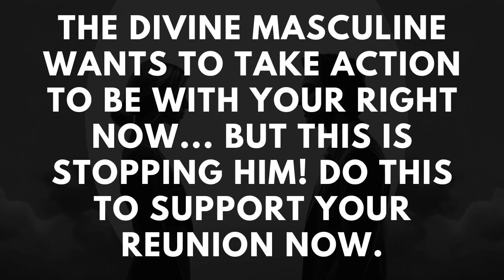DM WANTS TO BE WITH YOU BUT IS FACING THIS BLOCK! [Divine Feminine Reading] Twin Flames Energy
❤️ If you are interested in Twin Flame Coaching, you can see our offer

We desire to help you identify and come together with your one true love, your Twin Flame. We offer Coaching Services which can bring you GUARANTEED relief in your Twin Flame journey, and, ultimately, your own Harmonious Twin Flame Union. The healing tool we use is the Mirror Exercise.

The Mirror Exercise is a four-step healing tool taught by Jeff and Shaleia, is the only tool you need to manifest Harmonious Twin Flame Union with your beloved Twin Flame and the tool we used every day to come into our own Harmonious Twin Flame Union. We continue to use this tool every day so we can go deeper into love, together.

Jeff and Shaleia are True Twin Flames living in Harmonious Union and Master Twin Flame Teachers. They were the first to discover the only true method of attaining Harmonious Twin Flame Union. Their method is proven to bring anyone, whether you’ve met your Twin Flame or not, directly into the arms of your Perfect Lover.
To date, Jeff and Shaleia have brought over 30 couples into Harmonious Twin Flame Union and continue to teach hundreds of students on how to attain Harmonious Twin Flame Union for themselves.

📚 Kick-start your Twin Flame journey this very moment by ordering Jeff and Shaleia's book "Twin Flames: Finding your Ultimate Lover"

⭐️ If what we share seems interesting to you, join us at twinflamesuniverse.com to get started on your journey today!